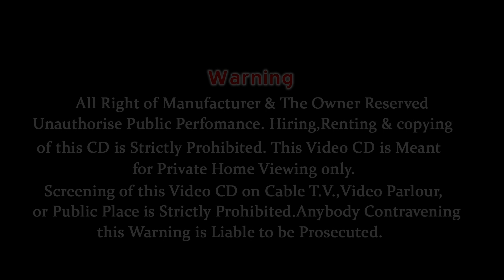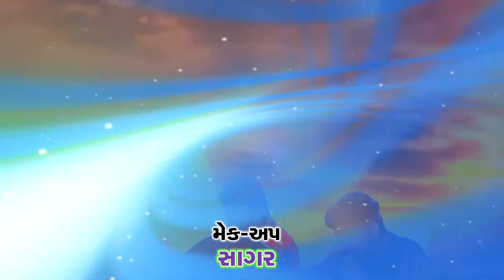Vikram Thakor(Udaravada) - Premika Parane - Populer Gujarati Song -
Here's a collection of Best Gujarati Jay Shree Ambe Sound "Premika Parane" Album Songs in the voice  Vikram Thakor(Udaravada) & Music of Ranjit Nadiya

Album Title - Premika Parane
Track Name -
Singer / Artist Name - Vikram Thakor(Udaravada)
Star Cast  - Vikram Thakor(Udaravada)
Music Director - Ranjit Nadiya
Lyricist - Sovanji Thakor